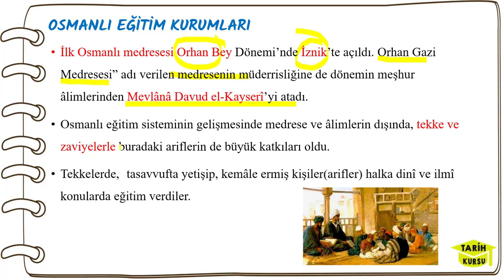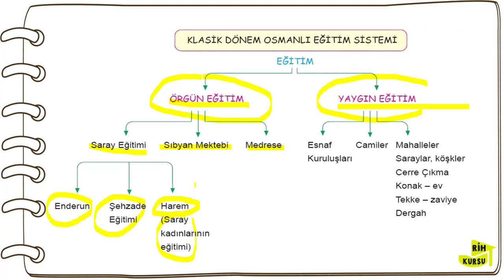OSMANLI EĞİTİM KURUMLARI / BEYLİKTEN DEVLETE OSMANLI MEDENİYETİ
Osmanlıda eğitim, Osmanlı eğitim kurumları, Osmanlıda eğitim kurumları 10.